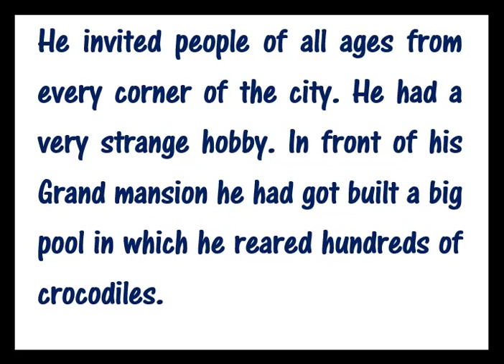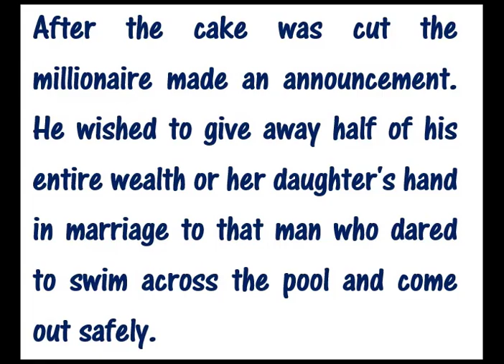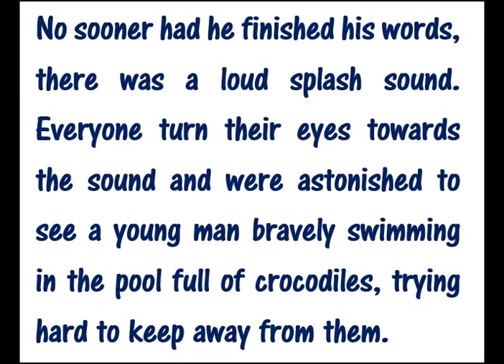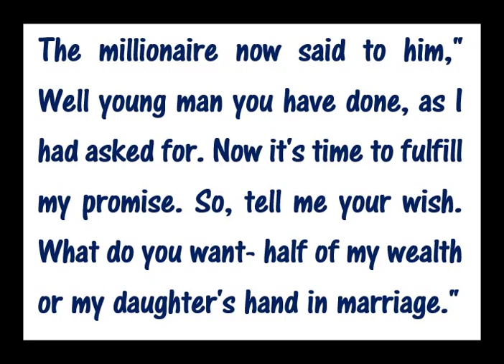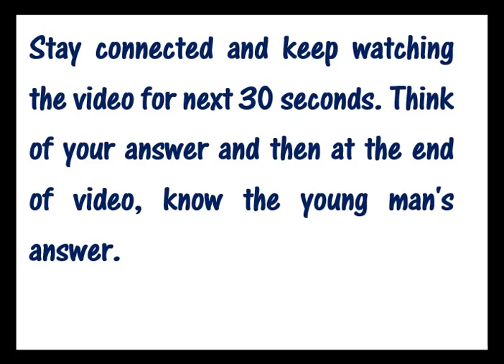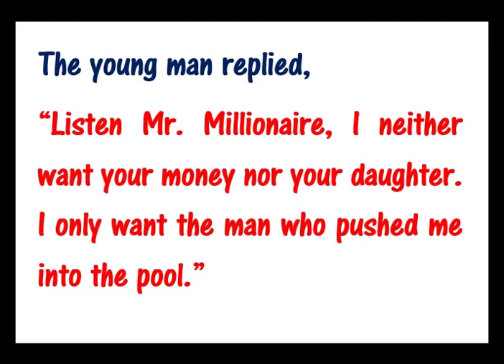Puzzle | Story | Million dollar question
A story followed by puzzle.
By RAJNESH KUMAR